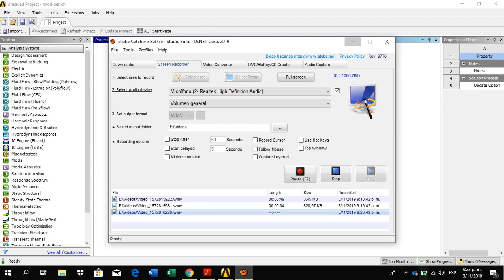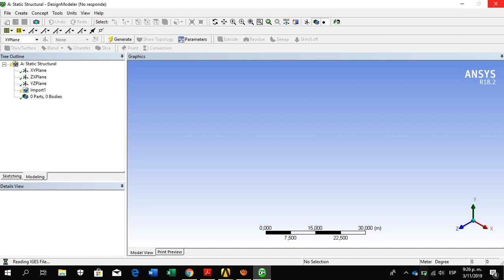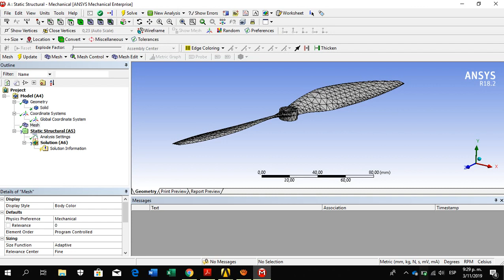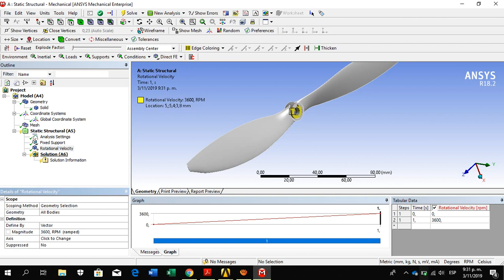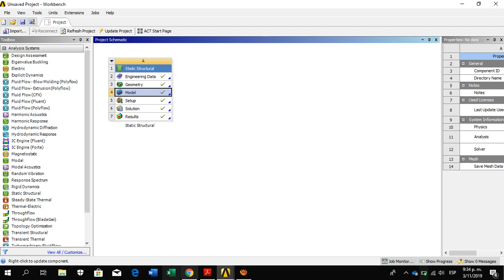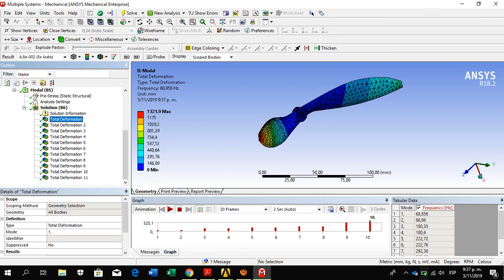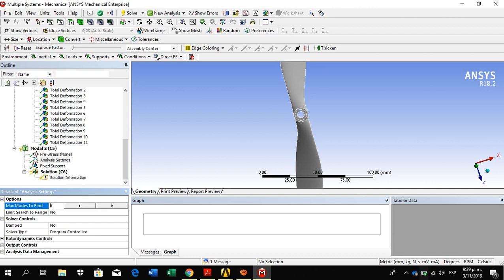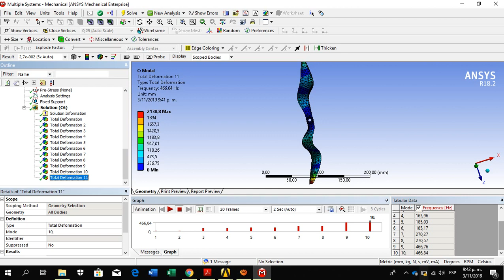☑️ Ansys Workbench - Analisis Estructural y Modal - hélice 3D